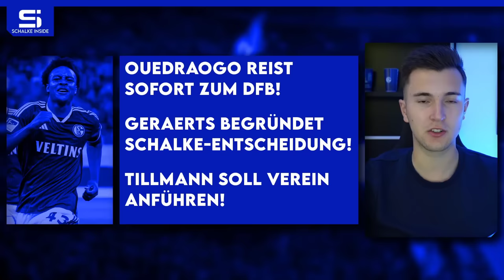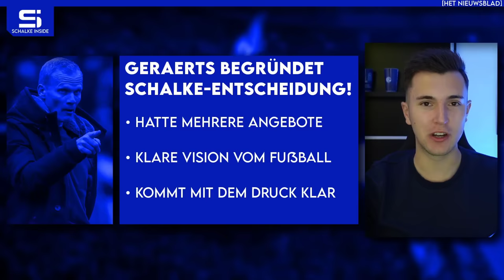Geraerts begründet S04-Wahl! Ouedraogo reist sofort zum DFB! Tillmann soll Verein anführen! S04 NEWS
Bilder von © IMAGO / Eibner, © IMAGO / Team 2, © IMAGO / RHR-Foto

00:00 Schalke News
00:55 Ouedraogo reist sofort zum DFB!
04:33 Schallenberg wieder in Form!
07:45 Geraerts begründet Schalke-Entscheidung!
12:59 Tillmann soll Schalke anführen!